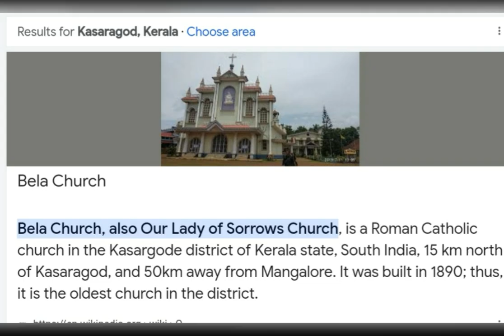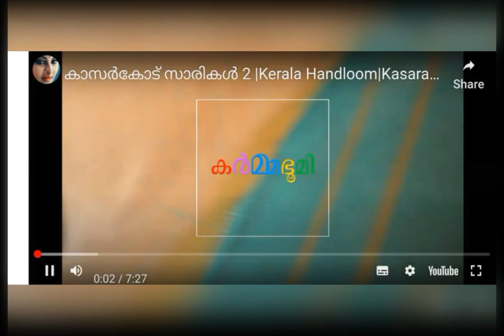KASARGOD Tourist Places,Bekal Fort,Ananthapura മുതല Temple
Bekal Fort,Ananthapura Temple, Chandragiri Fort, Kasargod Saree, Hosdurg Fort,Bela Church,കുള്ളൻ പശു,കാസർഗോഡ്‌ പപ്പടം